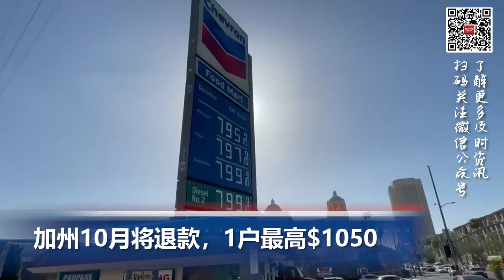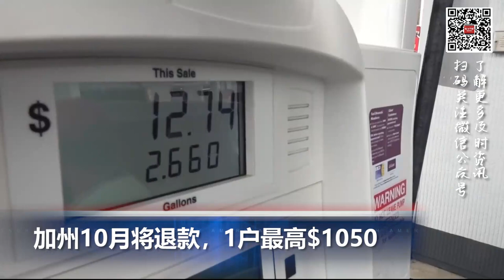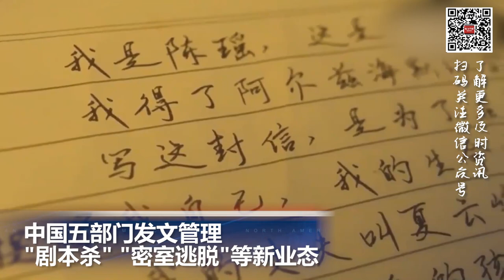加州10月将退款，1户最高$1050；泽连斯基希望冬天之前结束冲突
00:00  片头

00:06  美22个州总检察长发表联合声明 承诺支持并扩大堕胎护理服务

01:42  加州10月将退款，1户最高$1050

03:12  G7新一轮对俄制裁上路 乌希望今年冬天之前结束军事冲突

04:05中国五部门发文管理“剧本杀” “密室逃脱”等新业态